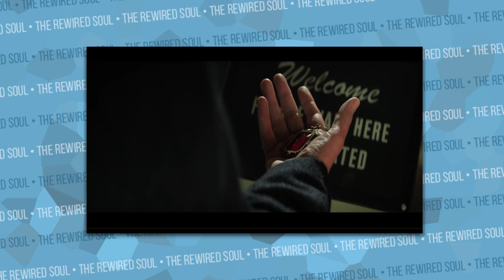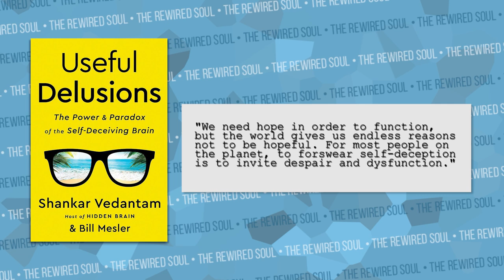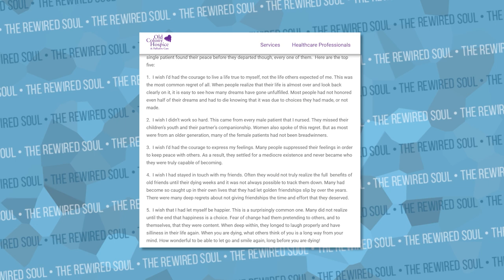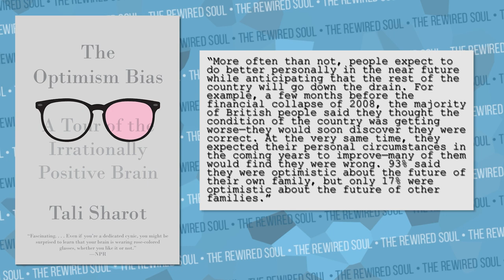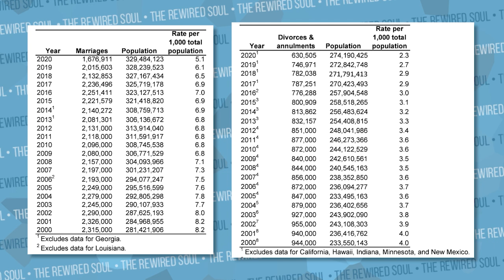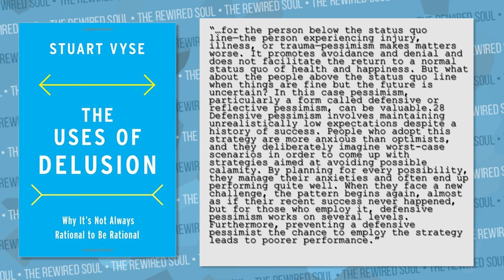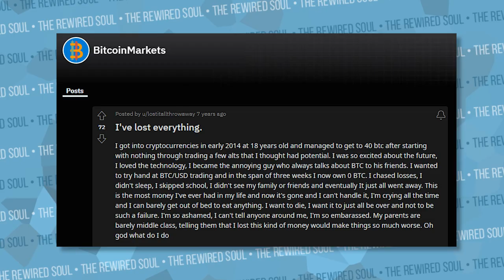Neil Gaiman's The Sandman: Self-Deception and Survival (Netflix)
The Sandman on Netflix has had a great reaction thus far, and in this video, we explore themes from episode 5 when Dream battles John Dee. John (Dr. Destiny) believes the world would be better if there were no lies, but Dream believes we need these lies to maintain home. Philosophers and psychologists have researched this for years, so who is right?

Useful Delusions by Shankar Vedantam
The Denial of Death by Ernest Becker
The Optimism Bias by Tali Sharot
Lying by Sam Harris
The Uses of Delusion by Stuart Vyse